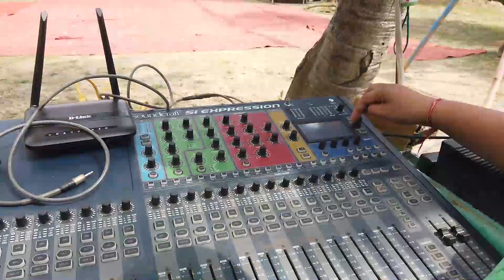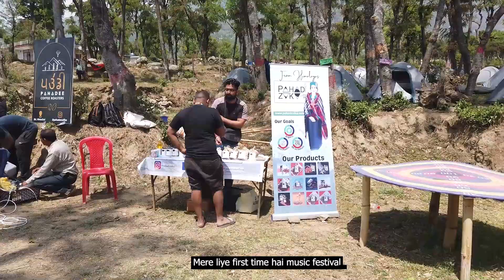Music Festival in Bir | Musicathon | Team Pahadi Zaika Exhibition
Pahadi Zaika is a social enterprise trying to bring the stories of farmers, artisans, and other producers from the Himalayan Region to light. The aim is to become producer-centric with a mission to bring all the small-scale businesses from the Himalayan region to one place.

Musicathon is a platform showcasing music scenarios with emerging artists from various states and cultures of the country. These artists carry the true spirit of music in their souls whilst performing for travellers coming from various nationalities. The genre of music is not limited to any one segment, but a mix of many – each showcasing a language, a fusion, a story, a message, an experiment and most importantly a vibe! Soulfully tucked in the serene landscape of Bir, Himachal Pradesh with a stunning backdrop of the Dhauladhar range.

Musicathon is not just another concert, but an experience of a lifetime amalgamating traveling, camping, and music together. It all comes together with the efforts of the local community, talented independent musicians, and a bunch of people driven by a mutual passion for music, poetry, and love – a way of self-discovery for all generations.

Credits:-

Video credits: Tashi Delek Negi
Edited by: Shubham Jamwal (IG: @operaofdr3ams)
Website Credits: Rohit Negi

Camera 1
Camera 2
Laptop for editing
Action camera